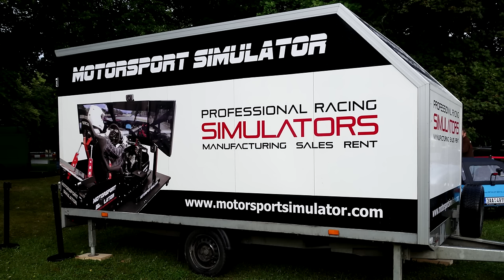Profesionální simulátor chování závodního vozu ~ Česky ᴴᴰ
Není to Let's Play ani Gameplay, i když to tak na první pohled může vypadat. Je to simulátor reálného chování závodního vozu na okruhu. všimněte si, jak křeslo reaguje na každou pilotovu "chybu."

Akce:
Legendy 2015 (2. ročník)

Kde:
Psychiatrická nemocnice Bohnice (areál)

Audiozáznam byl pořízen pomocí TEAC TASCAM DR-100 MK II.

SOCIAL MEDIA